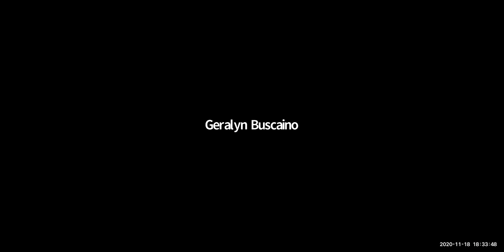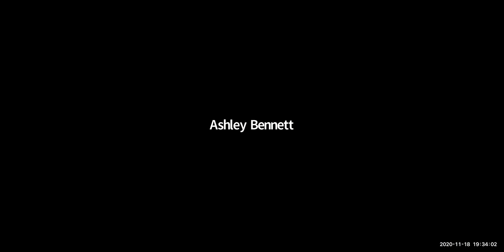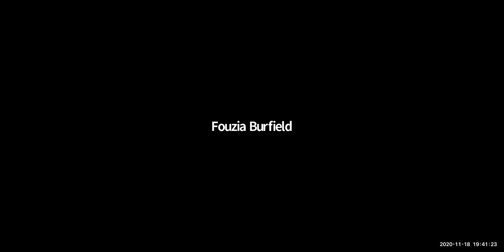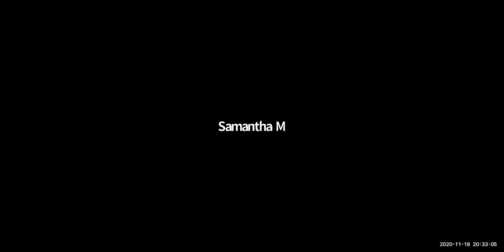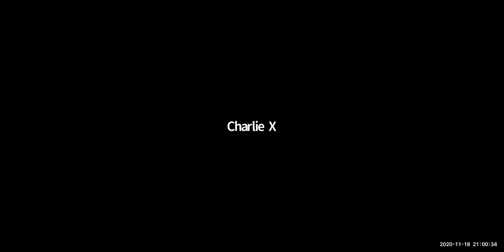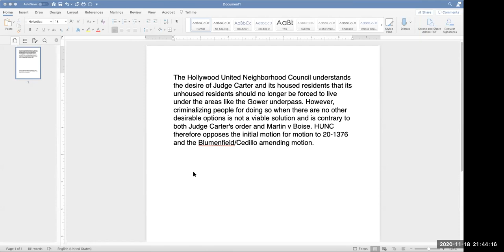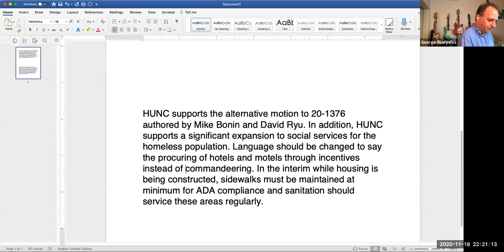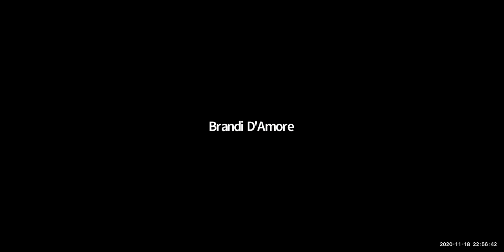2020 11 18 hollywood united neighborhood council board meeting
This is the official video of the November 18, 2020 meeting of the Board of the Hollywood United Neighborhood Council. I obtained this via the California Public Records Act.